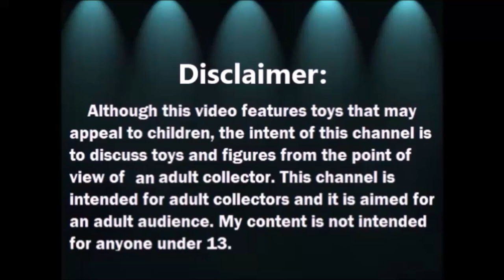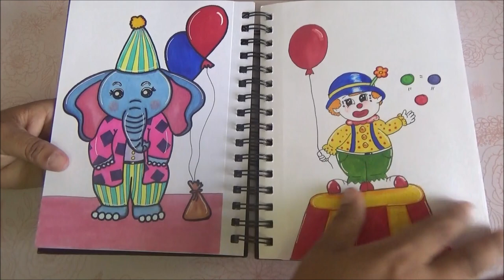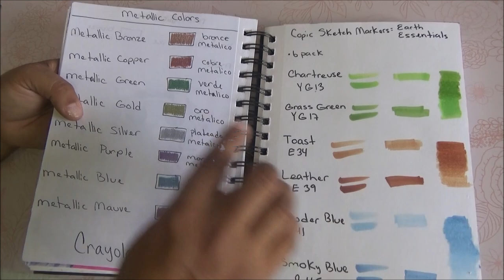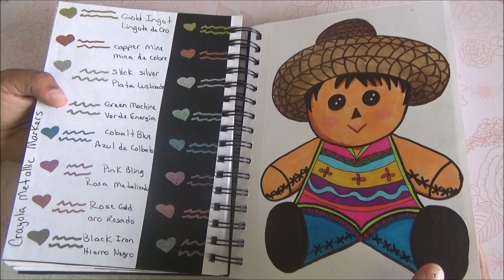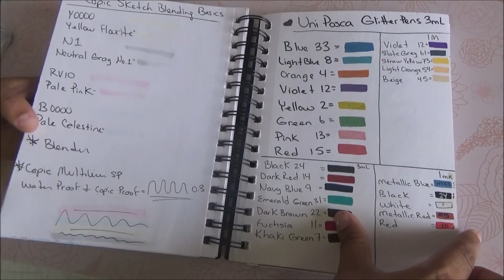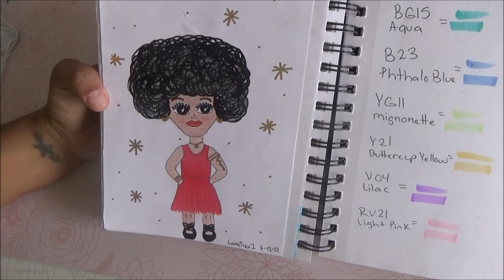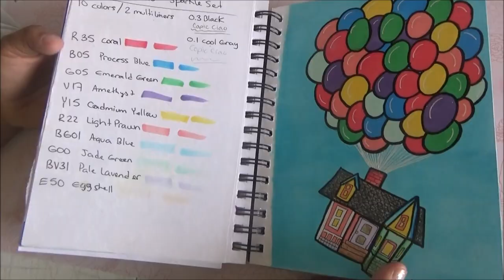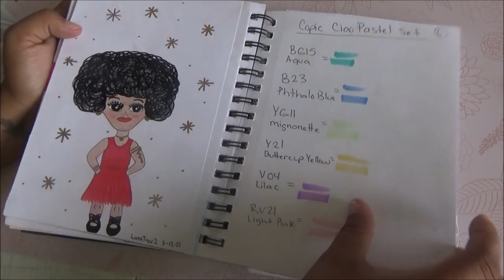Sketchbook Tour - Primer Sketch Book Tour 2021